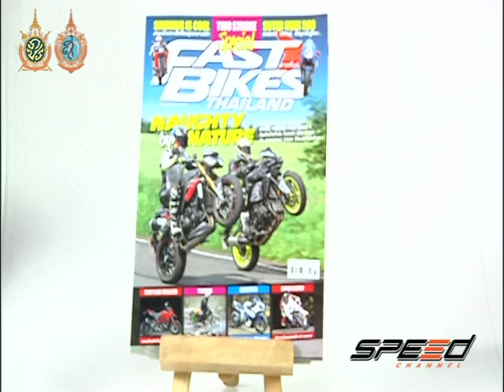Speed Rider Onair 28 09 2016 B2